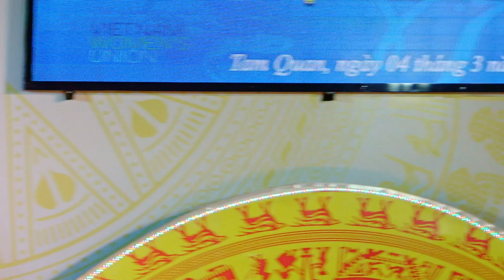ÁO DÀI - DI SẢN VĂN HÓA VIỆT NAM 77